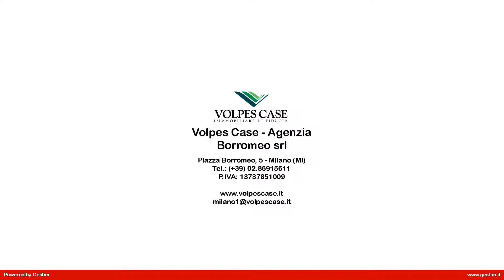Loft in Vendita a Milano (MI)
Esclusivo loft in vendita Via Casale, nel meraviglioso contesto dei Navigli e a pochi passi dalla fermata MM, in palazzina di recente ristrutturazione con servizio di portineria.
La soluzione di mq 90 c.a. si sviluppa su due piani con soppalco ed è composta da soggiorno con cucina a vista, ampia camera e bagno.
Internamente l'unità risulta essere molto luminosa grazie all'esposizione esterna, ha finiture di lusso ed è dotata di impianto di riscaldamento centralizzato.
Possibilità di cantina.
Possibilità di box in locazione in zona.
Disponibile da fine ottobre.